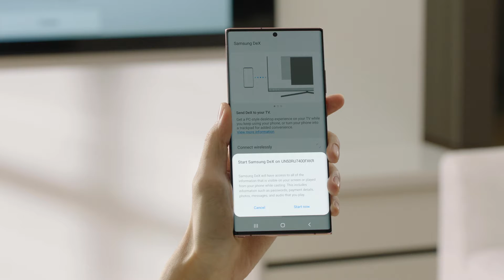Galaxy Note20 | Más pantallas para hacer más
Además de conectarte a tu SmartTV para continuar viendo un video, el Galaxy Note 20 te permite realizar en su pantalla otras tareas en simultáneo. En este video te mostramos lo fácil que es.